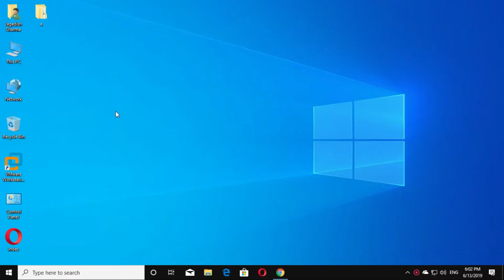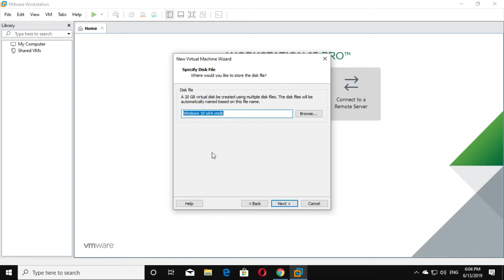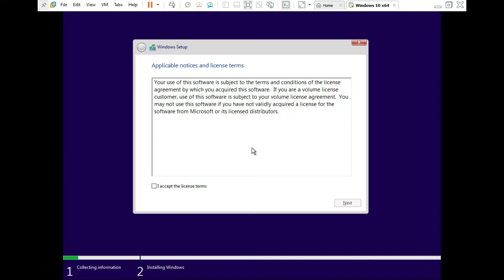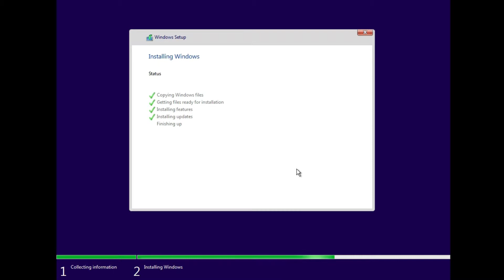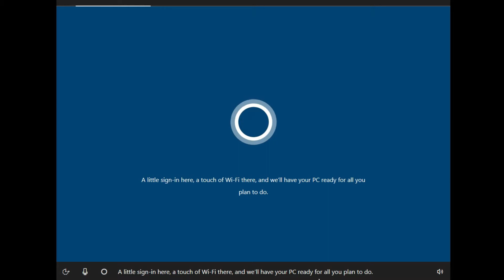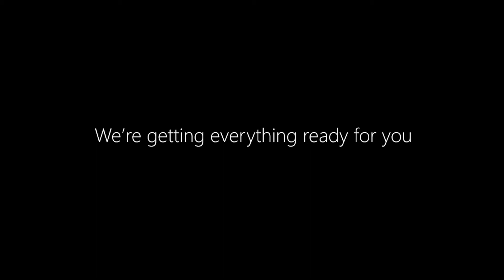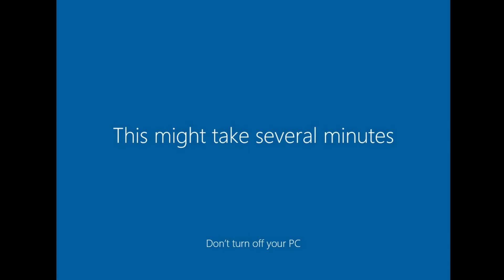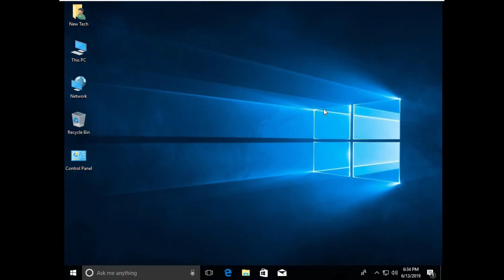How To Install Windows 10 on VMware Workstation 15 Pro.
Windows 10 - Installation in VMware

Installation in VMware - Windows 10

In this video I will show you how to install windows 10 on VMware Workstation 15 Pro. The methods are very simple for beginners.

VMware Workstation Pro is the industry standard for running multiple operating systems on a single Linux or Windows PC.

Workstation 15 Pro improves on the leading desktop with an updated high-DPI user interface, a new REST API, support for the latest Windows and Linux operating systems, and more.